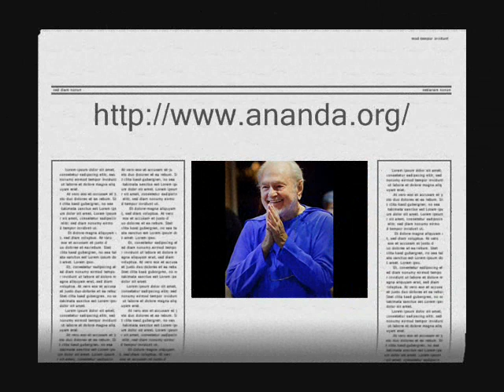The Life of Paramhansa Yogananda 3/3 Slideshow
Journey through India with this video slide pilgrimage through the life of Paramhansa Yogananda. Written in 1946, Autobiography of a Yogi is one of the spiritual classics of modern times. Yogananda is widely considered to be one of the greatest masters to ever live and teach in the West. This video pilgrimage chronicles some of the highlights of ... Mehr anzeigenthe great yogis search for God and Self-Realization. Yoganandas visits to the great saints and sages of India is brought to life in this video narrated by his close disciple, Swami Kriyananda. In 1959, seven years after Yoganandas death, Kriyananda and others re-traced the footsteps of their guru, visiting Yoganandas boyhood home, the hermitages of Sri Yukteswar and Lahiri Mahasaya, Ananda Moyi Ma and other saints.